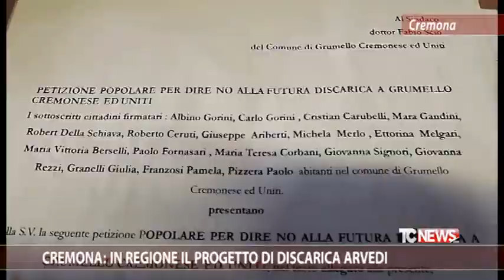Cremona: in Regione il progetto di discarica Arvedi